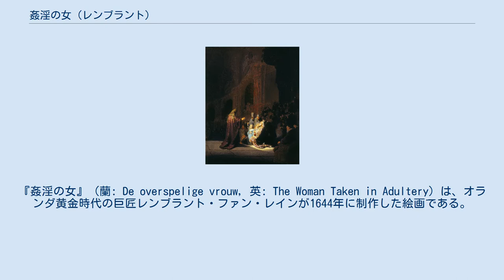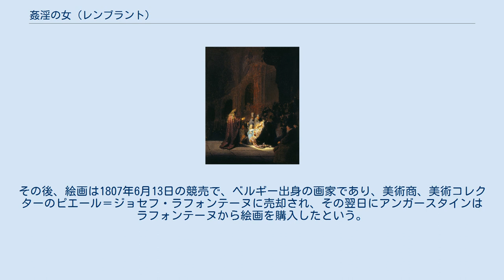姦淫の女 (レンブラント)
レンブラント・ファン・レインの作品
『姦淫の女』（蘭: De overspelige vrouw, 英: The Woman Taken in Adultery）は、オランダ黄金時代の巨匠レンブラント・ファン・レインが1644年に制作した絵画である。
油彩。
主題は『新約聖書』「ヨハネによる福音書」8章で語られているイエスと姦淫の女のエピソードから取られている。
イギリスの銀行家ジョン・ジュリアス・アンガースタインが所有した38点の絵画作品の1つで、アンガースタインが1823年に死去したとき、1824年のナショナル・ギャラリーの設立に際して、当時国内で最も素晴らしいと呼ばれたコレクションとともに美術館の基礎とするために購入された。
 「ヨハネによる福音書」8章によると、あるときイエスがオリーブ山に行き、神殿で人々に教えていると、律法学者たちやパリサイ人たちが女を引っ張って来て、イエスを訴える口実を得ようとして言った。
「この女は姦淫の現場で捕まりました。モーセは律法の中で、女が姦淫したら石で打ち殺せと命じていますがどうすべきですか」。
最初、イエスは地面に何か文字を描いていたが、やがて「あなたがたの中で罪のない者が、まずこの女に石を投げなさい」と彼らに言った。
彼らはこれを聞くと女を残したまま出て行き、ついにイエスだけになった。
結局誰も女を罰する者がいなかったので、イエスは女に「わたしもあなたを罰しない。今後はもう罪を犯さないように」と言って帰した。
 本作品と共通するレンブラントの1631年の作品『キリストの神殿奉献』。
建築物の暗い闇の中で中央のに光が当てられている。
マウリッツハイス美術館所蔵。
 イエスの前で1人の女性がひざまずいて泣いている。
広い神殿の内部は暗く、大きな洞窟のような闇が彼女を取り囲む中で、一条の光が彼女を照らしている。
背後には巨大な柱と黄金の祭壇が迫り、暗闇にそびえ立つそれらは下に集まった人々を小さく見せている。
絵画はまさに律法学者やパリサイ人が姦淫の罪を犯した女を石打ちにすべきかキリストに尋ねる場面を描いている。
イエスは茶色のローブをまとっており、長い髪と顎髭を持つ姿は広く認識されているキリストのイメージである。
イエスは落ち着いて動かず、その視線は女性に注がれている。
ひざまずいた女性が身にまとっているのは白のシフトドレス（下着）のみであり、彼女の罪が明かなようにローブをまとうことさえ許されていない。
彼女は頭を下げ、ドレスの袖で涙をぬぐい、背後に立つ兵士は彼女のヴェールを掴んでいる。
キリストの言葉を待つ男たちの一団には緊張が漂い、男の1人は群衆を静めるために唇の前に人差し指を立てている。
それはまるで、女性だけでなくキリストをも非難するかのようである。
背景の祭壇では、印象的な蝋燭の光のもとで多くの人々が古代の儀式に従っている。
 本作品はキリストが地面に文字を書いたという物語の細部を重視するニコラ・プッサンやあるいはピーテル・ブリューゲルの作例とは大きく異なっている。
キリストを前景の群衆の中でひときわ背の高い男性として描き、対して女性を取り巻く律法学者やパリサイ人らを一段低い場所に描くことで、キリストの道徳的優位性を強調している。
人物を小さく描くことで背景に比重を置くとともに、姦淫の女を中心とした前景部分に画面右から光を当てて鮮明に描くことで、不鮮明な背景の祭壇部分とのコントラストを強めている。
 レンブラントは絵画のために『聖書』およびフラウィウス・ヨセフスの神殿の記述を研究したと考えられているほか、アムステルダムのセファルディム・シナゴーグの影響を受けた可能性が指摘されている。
 絵画はナショナル・ギャラリーによって科学的調査が行われている。
顔料はレンブラントの絵画に特徴的な黄土色、ヴァーミリオン、赤いレーキ顔料、鉛白、鉛錫黄、アズライト、骨炭などの限られた数の顔料が使用されている。
 本作品のパネルに使用されている木材は、他のレンブラントの絵画、ベルリン絵画館の『洗礼者ヨハネの説教』（Saint John the Baptist preaching）、ティッセン＝ボルネミッサ美術館の『ベレー帽と2本の金色の鎖を身に着けた自画像』（Self portrait wearing a beret and two golden chains）、メトロポリタン美...